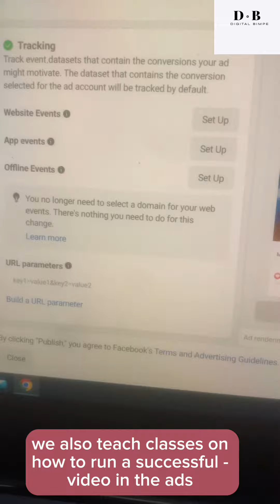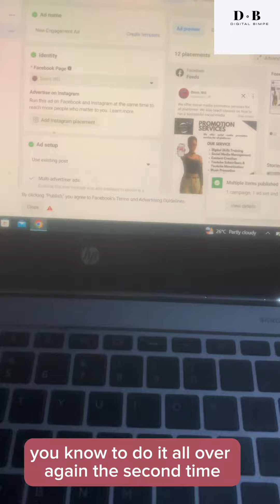Behind The Scenes Of Scheduling Ads For A Client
Entrepreneurship is a journey that a salary job cannot teach you. I can attest to this, especially for those who aspire to be entrepreneurs. It is hard work. For example, my client contacted me three days ago, on Monday, to work on his ads. I had a very stressful day following up on another client who needed my services for a website, and I had to turn him down because peace of mind is key!

Even though I was extremely tired, I had to work on the ads for the two campaigns at 1 AM. Guess what? They got rejected, and I had to start all over again.

To clients: I understand that you want your ads to run immediately, but please allow ads experts to take their time to work on your ads scheduling in order for you to get leads. You need results!

Back to the conversation, I had to work with the client and create another ads caption, flier, and video that is suitable for ads policy today. You have already seen the brand post it, and it looks great!

The ads are already ongoing and active, and according to the client, they have been getting leads. Indeed, we are good at what we truly do.

Reach out to Digital Bimpe to be your Ads Facilitator and Ads Expert.

Contact Digital Bimpe to be your Digital Marketer.

Recommend and refer us to someone who might need our services.